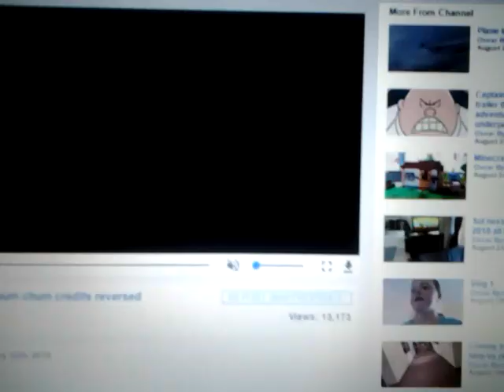Fred Seibert: Fanboy and Chum Chum (2009-2012) End Credits CleanYouTube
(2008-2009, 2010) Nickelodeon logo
(2009-) Frederator Studios logo
(2009-) Nickelodeon Productions logo